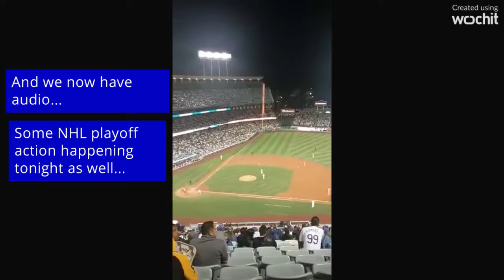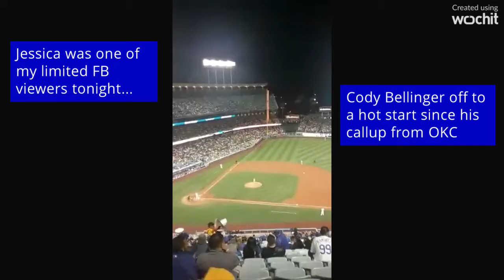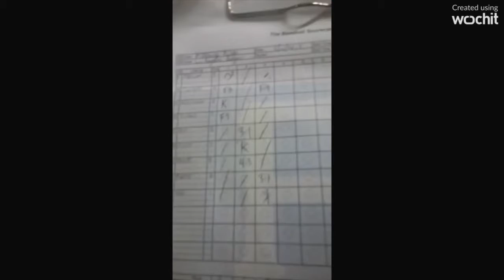The Ravine Life: 2017 S 3 Ep 2 A Kid and A Parrot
Kid N Drei here. 2 crazed Dodger fans delivering you the talez from Chavez Ravine. Tonight the Dodgers take on the PIttsburgh Pirates, and with The Bucs in town, Kid Marley Marlz gets a visit from some Pirate Parrot...We're just big kids at heart...This is taken from Drei's Facebook Live feature, we thought we'd try a different perspective...